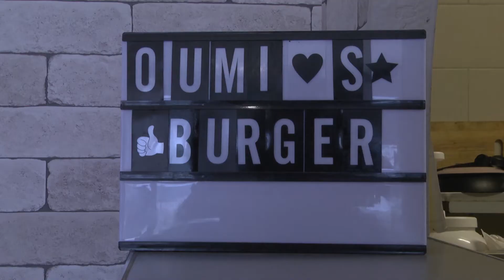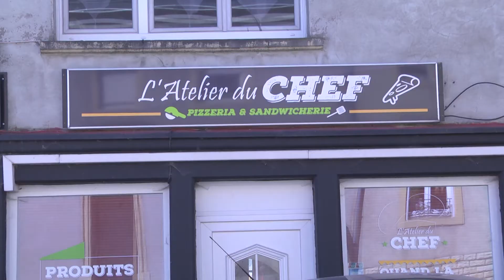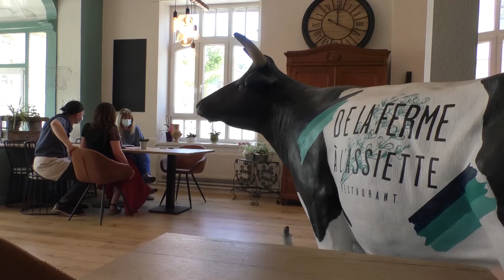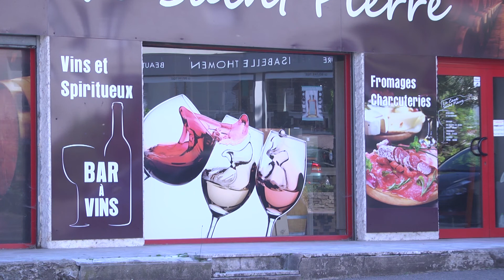Réouverture des bars et restaurants - 30 mai 2020